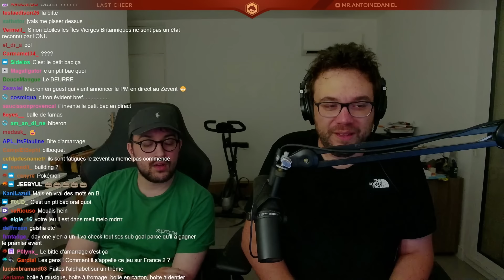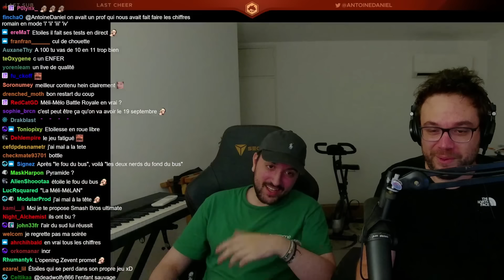L'idée de fou d'Etoiles pour l'opening du Zevent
Trop hâte

Monteur : Mouss3